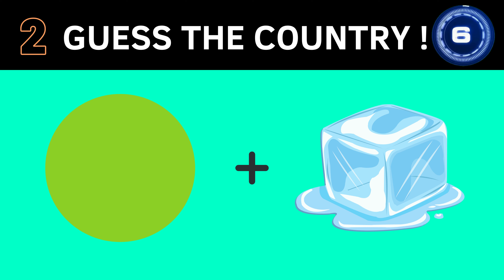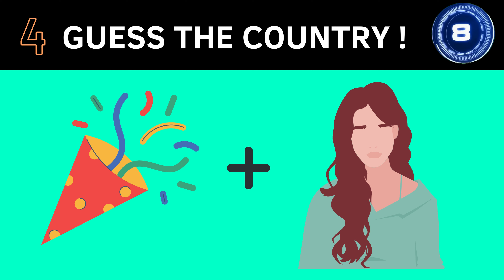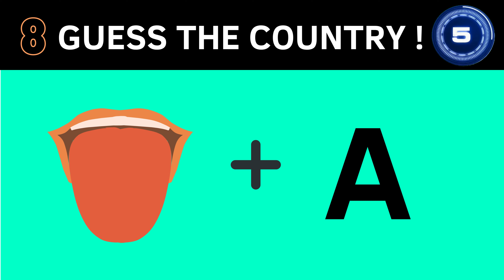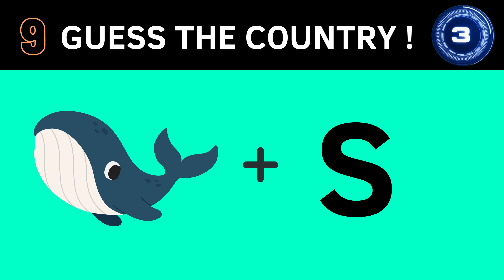🚩Can You Guess this Country From Emoji? | Part 2 (Hard)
Welcome to our exciting and entertaining video - "Can You Guess the Country From Emoji?. In this video, we present a challenging and fun guessing game where we showcase a series of emojis representing different countries. If you are a true genius with a great understanding of the world, then this is the game for you. Test your knowledge and guessing skills by correctly identifying the countries behind each emoji. ❤️

Our video offers a great way to improve your geographical knowledge while having fun. So, come and join the fun, challenge yourself, and improve your guessing skills with our fascinating game. Watch this video and discover how many countries you can guess correctly. Don't miss out on the opportunity to show off your skills! 💖

☕Top Coffee Donators:
1) _____________
2) _____________
3) _____________
☝️Your name will be added here!

You Can Donate to Help us Make More Quality videos like this.

💰💵Top Donators:
1) _____________
2) _____________
3) _____________

Your Queries,
America, China, India, Dubai, Quwait